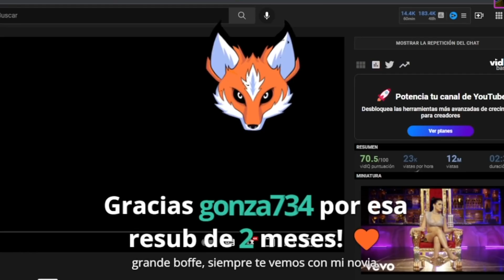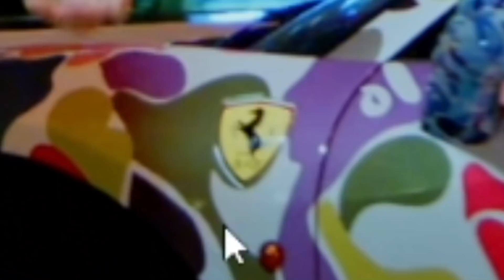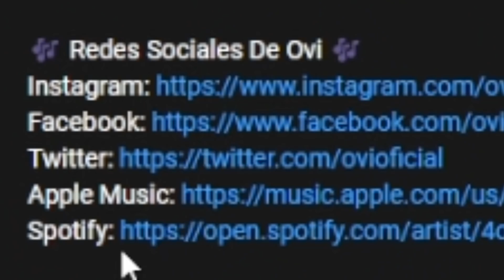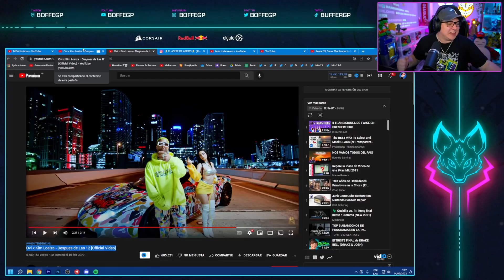REACCION A KIM x OVI: "DESPUES DE LAS 12"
EL TIPO COMBINA SUS PANTALONES CON SU FERRARI NANANA NO LO PUEDO CREER